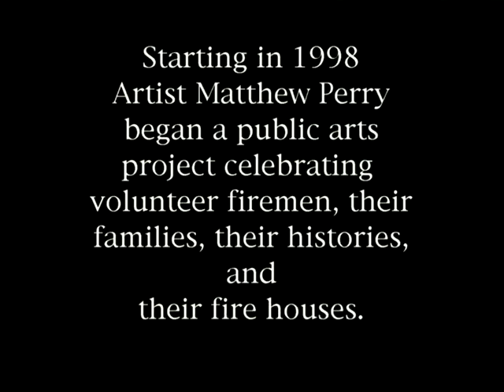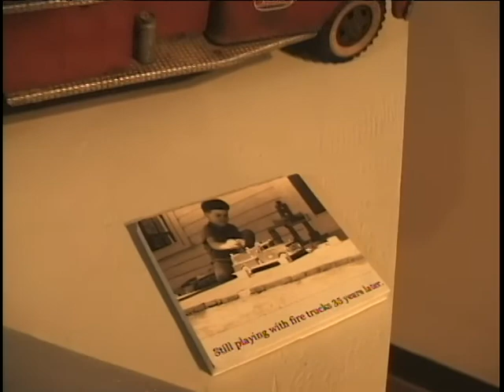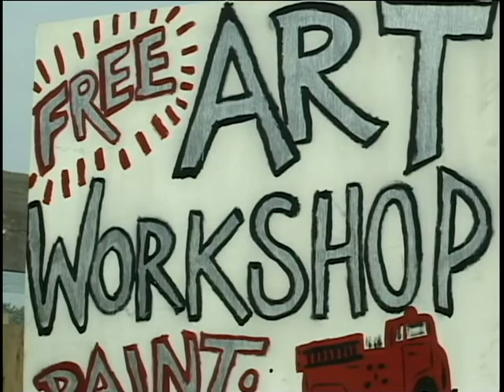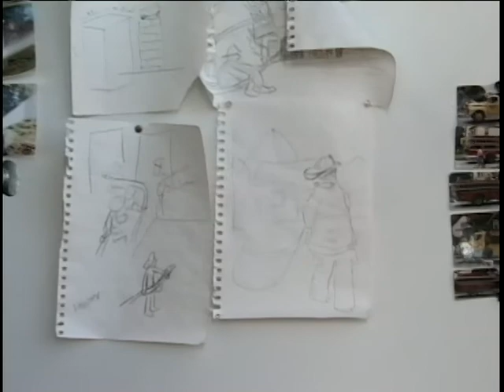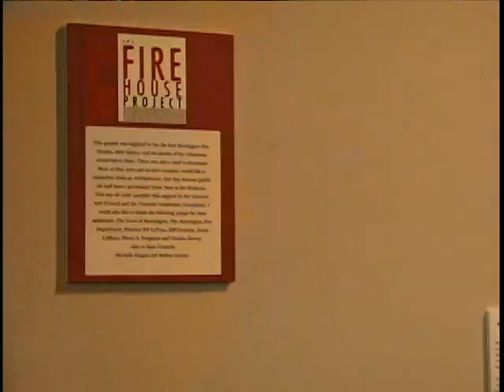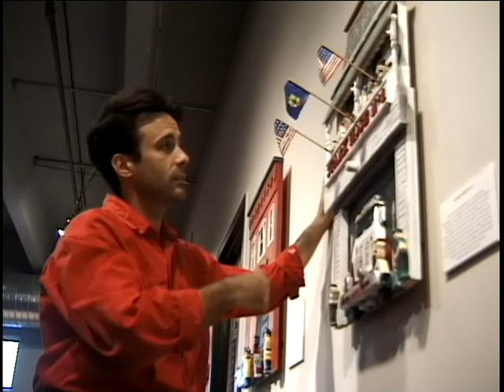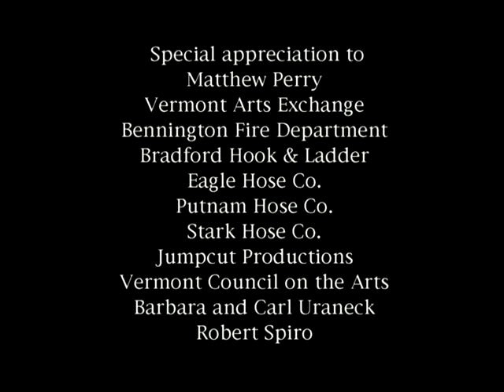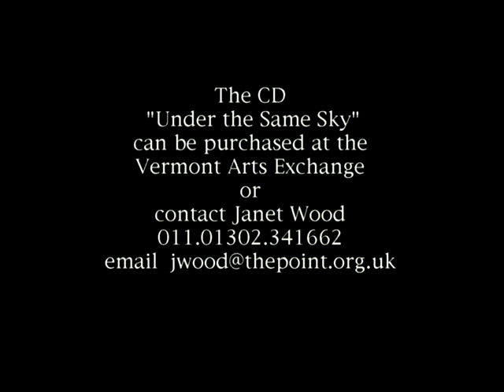Art on Fire: Matthew Perry's Bennington Firehouse Project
1998 documentary about Vermont artist Matthew Perry's multimedia installation about volunteer firefighters in Bennington Vermont. The project celebrates firefighters and the tradition of community firehouses. Video created by Kate Uraneck.